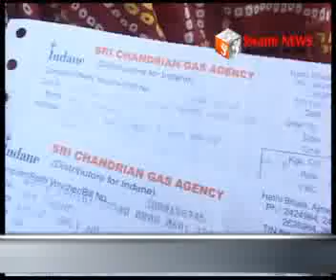गैस सिलेण्डर में उपभोक्ता को दिया पानी। पुष्कर रोड़ पर लगा जाम।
भ्रष्टाचार, ठगी और लूट के नए नए तरीके हो रहे है इजाद। गैस सिलेण्डर में गैस की जगह उपभोक्ता को दिया पानी। वहीं पुष्कर रोड़ पर हो रही खुदाई और शमशान के बाहर खड़ी गाड़ियों से मार्ग हुआ जाम।